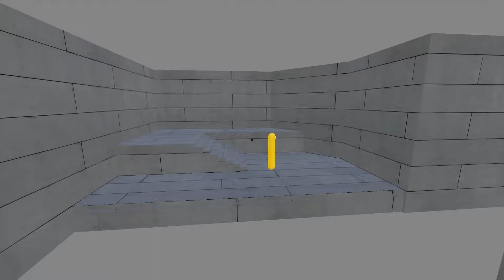trackstop - top 10 - 4781 | Kovaaks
Settings:
sens: 6.5% 800
mouse: starlight 12 small
res: native
mousepad: artisan hien soft xl